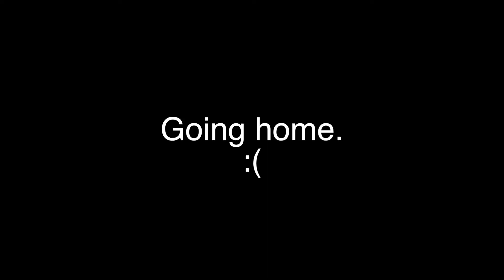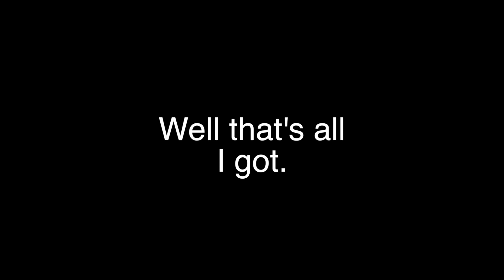Our Tennessee Trip!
Here is my vlog from our yearly trip to Tennessee! It was so much fun! Hope you enjoy!